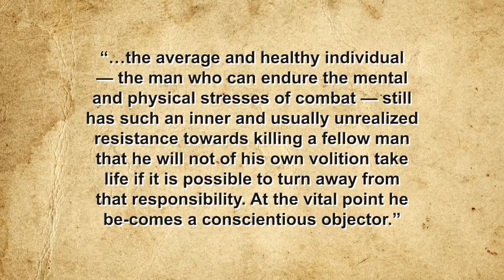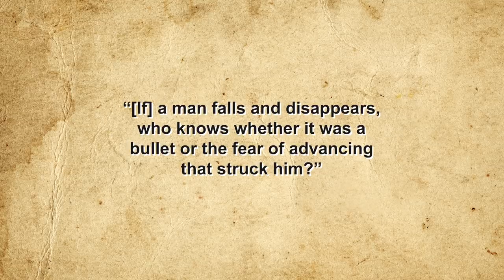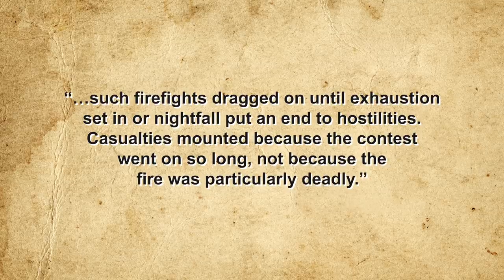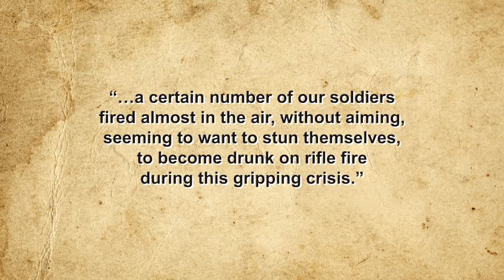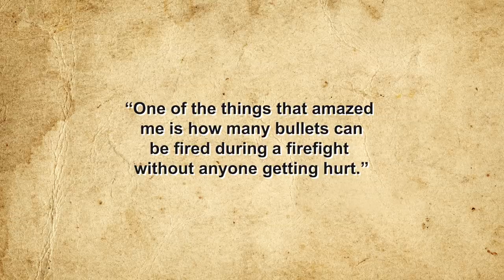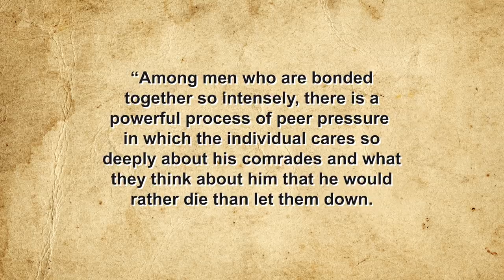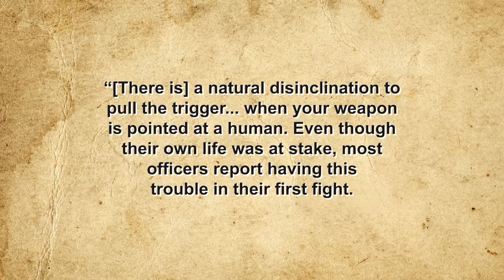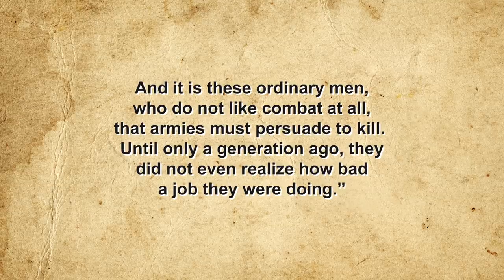Men Against Fire: How the Majority of Soldiers in Every War Steadfastly Refuse to Harm the Enemy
Sources:

Grossman, David, On Killing: The Psychological Costs of Learning to Kill in War and Society, Back Bay Books, New York, 2009,

McCammon, Sarah, The Warfare May Be Remote But the Trauma is Real, NPR, April 24, 2017,

Engen, Robert, Marshall and the Ratio of Fire: History, Interpretation, and the Canadian Experience, Canadian Military History, Autumn 2011,

Burdett, Thomas, Marshall, Samuel Lyman Atwood (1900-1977), Texas State Historical Association,

Smoler, Fredric, The Secret of the Soldiers Who Didn’t Shoot, American Heritage, March 1989,

Glennt, Russell, Men Against Fire: How Many Soldiers Actually Fired Their Weapons at the Enemy During the Vietnam War, Vietnam Magazine, April 2002,